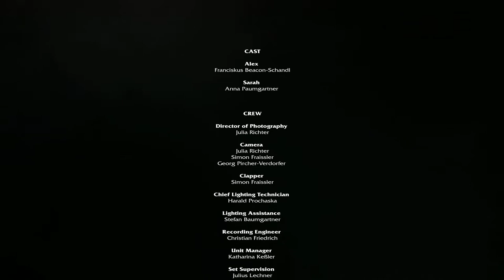Lichterloh - Parallel Lines Philips Cinema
A short film produced for the Philips Parallel Lines contest